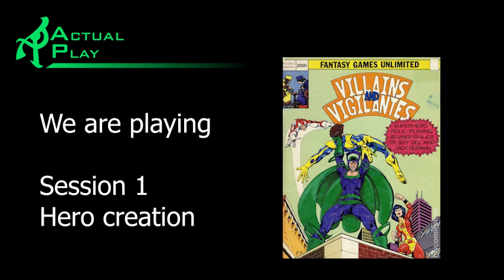V and V heroics session 1 hero creation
The creation of Stinger, Hippie Frog, and Doctor Fungus, part of our first session.